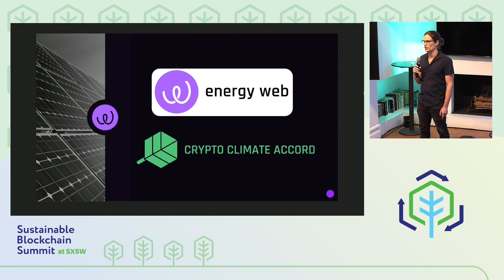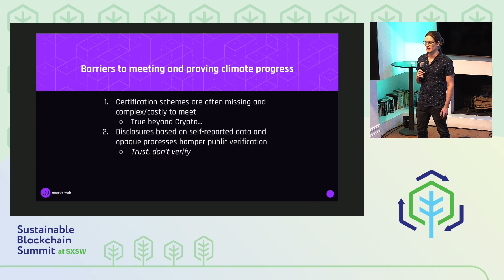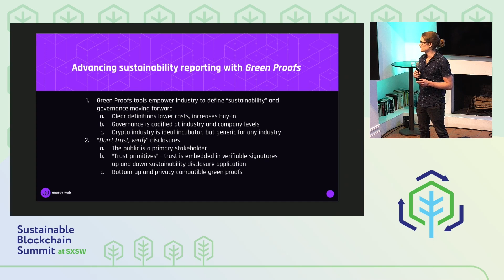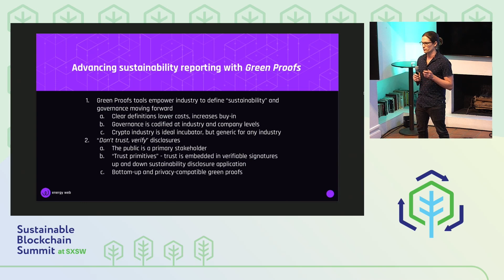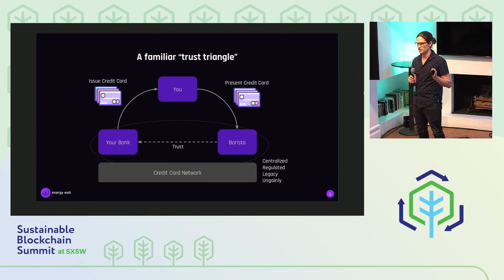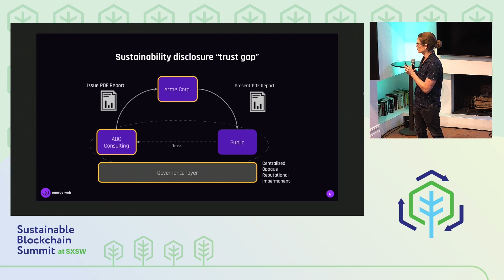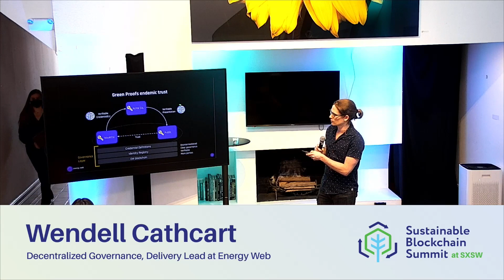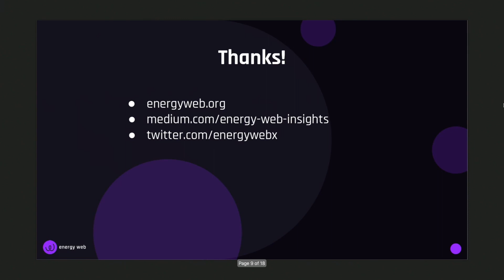Energy Web: Advancing Crypto ESG Reporting with Green Proofs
The blockchain and cryptocurrency industry can become an important player in renewable energy and drive objective, actionable change towards sustainability. Due to its inherent technological advantages, it can even outpace traditional companies in their efforts towards fighting climate change.

This is the first-ever Sustainable Blockchain Summit, which took place at SxSW 2022.

Join our monthly Filecoin Green Meetup - plug in to the latest developments in making Filecoin greener and using Filecoin to drive sustainability in the legacy economy! Hear from Storage Providers building renewable energy into their operations, developers using Filecoin and IPFS to track environmental impacts, and what the network is working on to catalyze sustainability across the Filecoin ecosystem. Mark your calendars and be sure to RSVP.